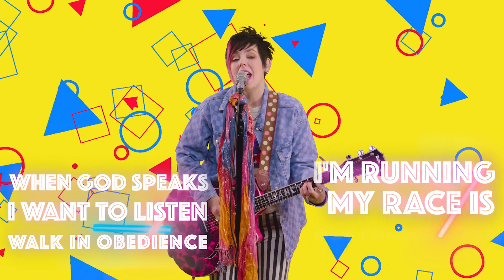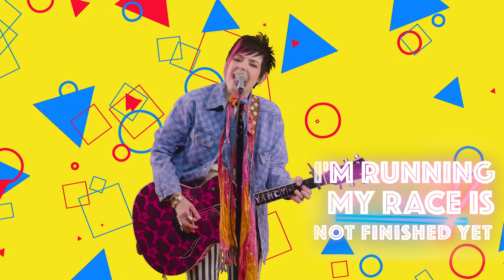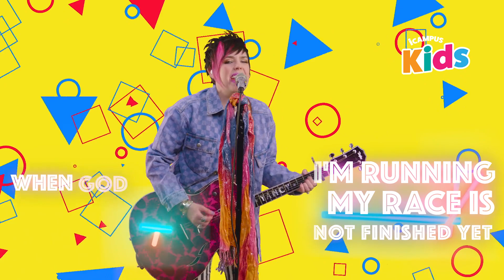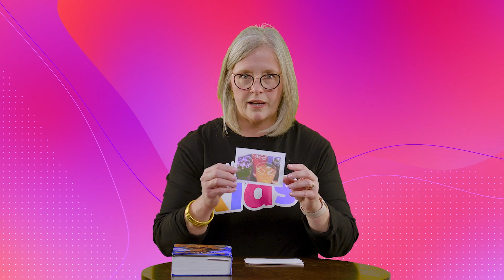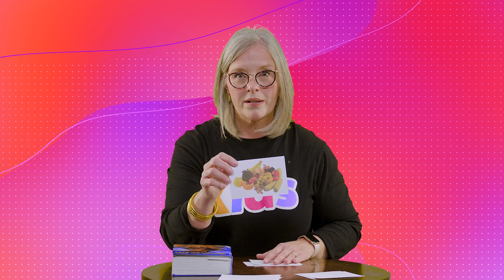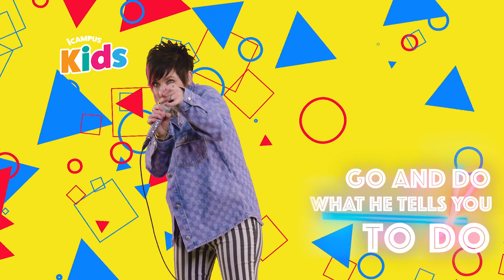iCampus Kids | Preschool | Daniel Chose to Obey God | March 26, 2022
Watch iCampus Kids Preschool episode “Daniel Chose to Obey God.” Share this with your family and friends!